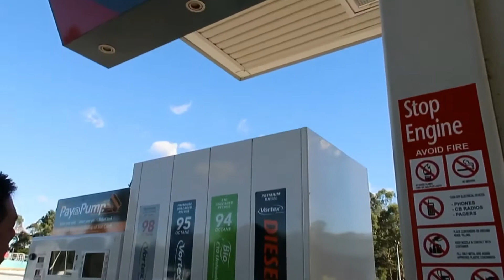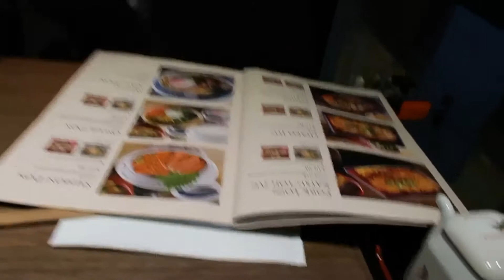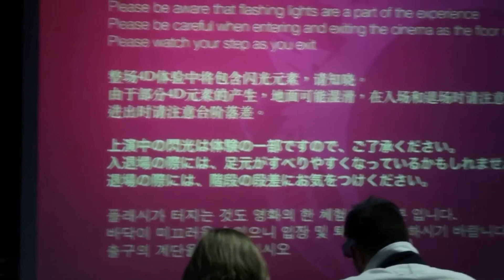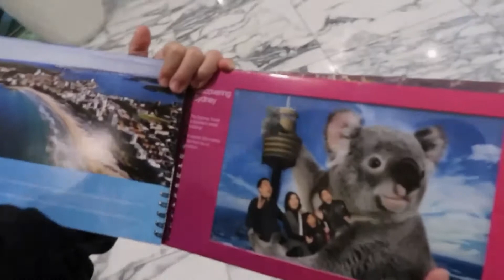SYDNEY PART 2 : CENTENNIAL PARK, HUNTER VALLEY WINERY, QVB, HYDE PARK, SYDNEY TOWER